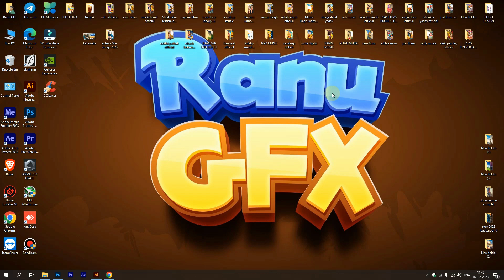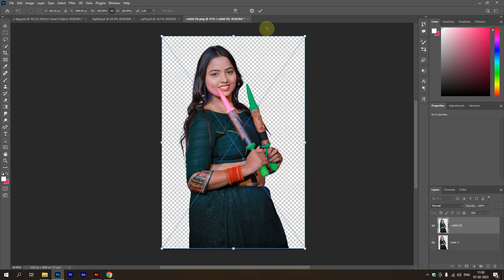New Bhojpuri Actress Holi Png Free Download Kre 2023 | Holi Actress Image Download Kre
Thank You Guys for Ur Love & Support.. Plz Keep Watching My Videos... Like... Comment... Share...

Download Karne Se Pehle 🎬 Video ko Puri Dekh Le Is se Apki Hi Help
Hogi.

This video is original, made by ranugfxofficial By Ranugfx

Get Everything  For Graphics Designing Resources
LET’S CONNECT

Legal action will be taken against those who violate the copyright of the following material Presented, WILL  BE PROSECUTED  U/S  420 IPC, SECTION 66 IT ACT, SECTION 66 OF COPYRIGHT ACT.